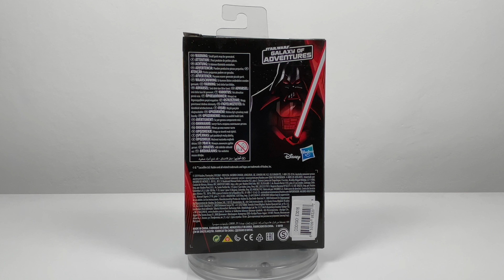🔥 DARTH VADER GALAXIA DE AVENTURAS Figuras Star Wars Español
Las Figuras Star Wars Galaxia de Aventuras ( Galaxy of Adventures ) Tienen algunos puntos de articulación, esta figura de Darth Vader incluye un lightsaber

Contenido:
00:00 Introduccion Darth Vader Galaxy of Adventures
00:31 Desempaque ( Unboxing )
01:12 Contenido y vista del Sable de Luz
01:45 Vista de la Figura de Darth Vader
05:13 Ataque del Lado Oscuro
05:38 Series de Tomas Figura Darth Vader
07:26 Invitacion a Ver más videos y Tamaño de la Figura
07:54 Comentarios Finales
08:20 Despedida y Dato Extra